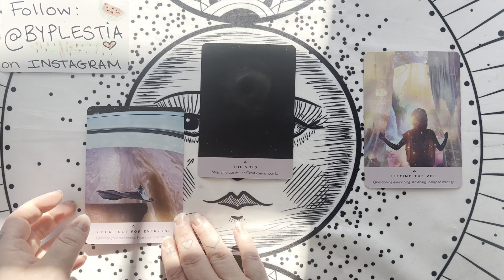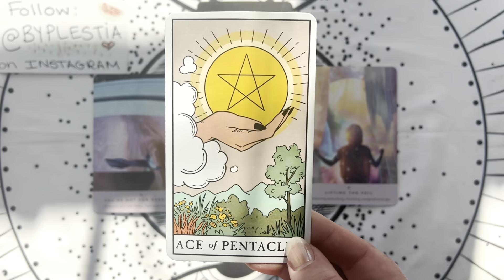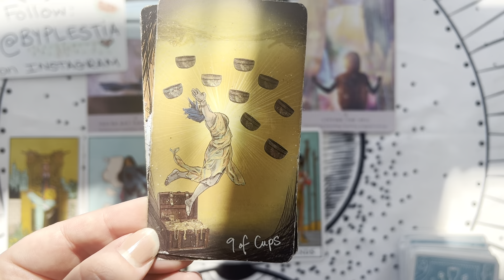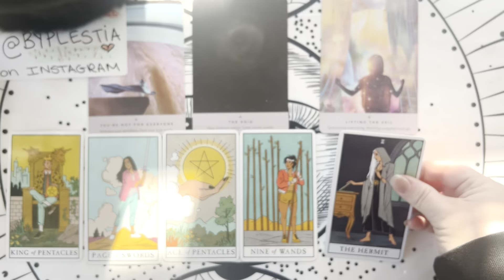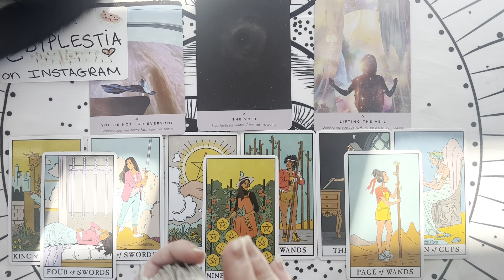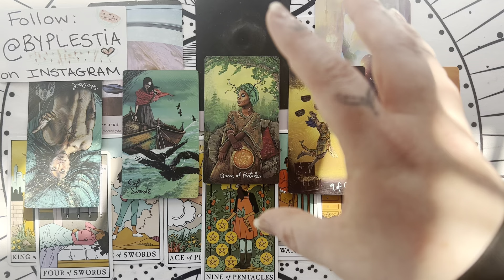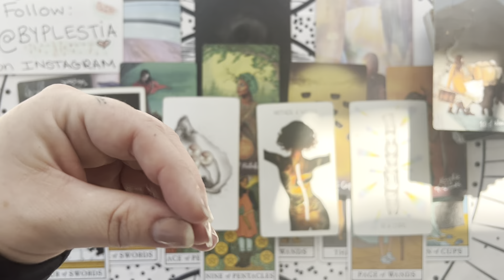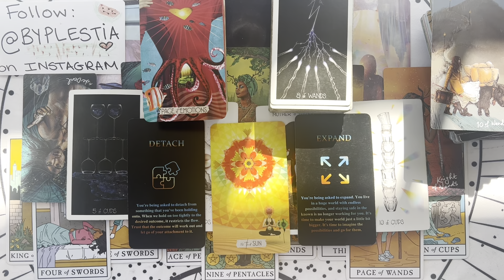PISCES♓️ PREPARATION💰💫INCOMING WEALTH, HEALTH, ABUNDNACE💰❤️🌍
🔔 *HIGH PRIESTESS COMMUNITY BUSINESS SHARE - SHOP SMALL BUSINESSES FOR THE HOLIDAYS!* 🎁

📕 *THE 4 AGREEMENTS: JANUARY BOOK CLUB! SAVE YOUR SPOT:*

🔮 *YOUR NEW YEAR TAROT SPECIAL: 2024 FORECAST in LOVE, FINANCE, CAREER, HEALTH, SPIRITUALITY!* (45 MINS PRE RECORDED VIDEO) *LIMITED OFFER - BOOK B4 THEY SELL OUT HERE:*

🧘🏾🧘🏻‍♀️ *REJUVENATION: MIND BODY & SOUL ALIGNMENT MEDITATION SERIES*

👩🏻‍💻 *FREE: 2 WEEKS of THERAPY with BETTERHELP* ‼️ *SIGN UP WITH THIS LINK*

❤️💚 *ACTIONS YOU CAN TAKE* 🤍🖤

🔮 *SUPPORT A FELLOW HIGH PRIESTESS & BIPOC WOMAN OWNED BUSINESS!*
📍  *7118 Germantown Avenue Philadelphia, Pennsylvania*

🔮 *BOOK Your Tarot Reading | CLOSED UNTIL JANUARY 2024*